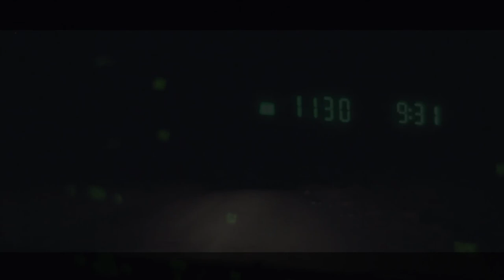Master Toad - Illuminate (Dark Ambient Music Video)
From the album "RIFT"
Now available for free on Bandcamp

Follow Master Toad on Instagram @themastertoad